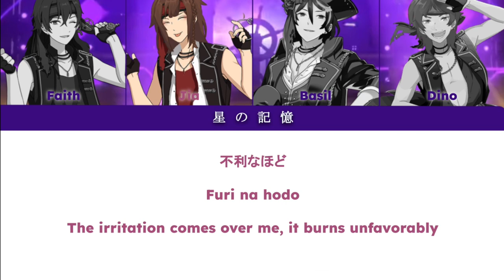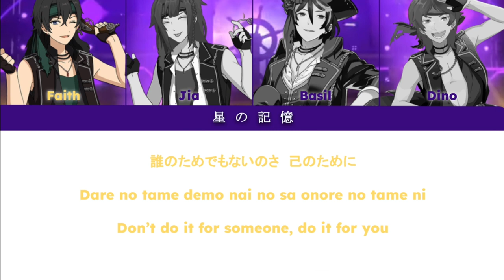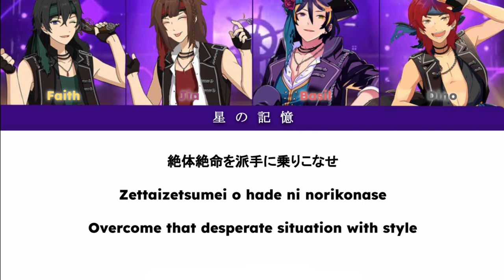【MS】Destruction Road - Cover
Basil (as Rei): @mrenstar
Faith (as Kaoru): @_pualani
Dino (as Koga): Smule @starlitvampire
Jia (as Adonis): @_tenshin_

Card Edit:
Aesop TikTok @mikasrin

Video Editors:
Aesop Tiktok: @mikasrin
ShadOni

Credits and copyright:
Lyric translations from The Unofficial Ensemble Stars Wiki

Destruction Road sung by UNDEAD

Original Singers:
Adonis Otogari (CV: Wataru Hanato)
Kaoru Hakaze (CV: Hosogai Kei)
Koga Oogami (CV: Yuuki Ono)
Rei Sakuma (CV: Toshiki Masuda)

Lyrics by Ryuji Sakai
Composition and arrangement by Tomohiro Nakatsuchi

The composition, lyrics, and images are property of Happy Elements, 星の記憶 is only responsible for the presentation, editing of images, and voices heard in this cover.